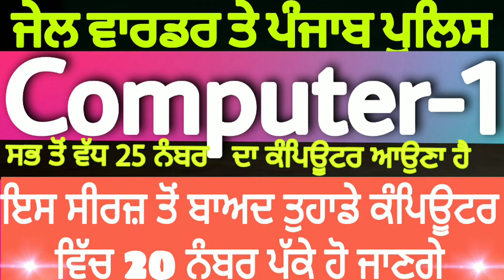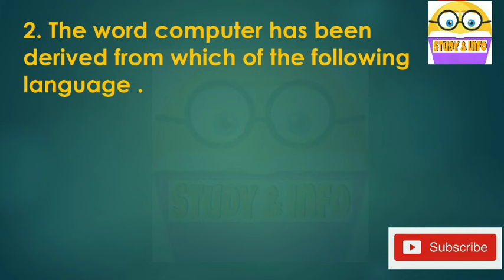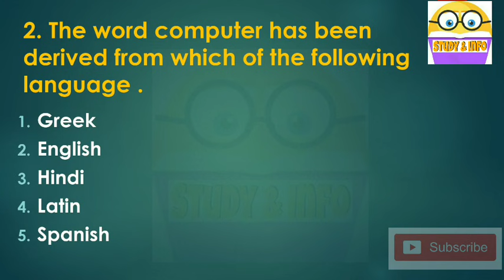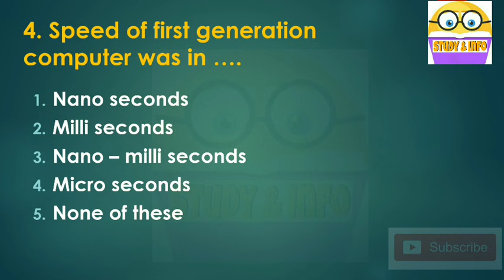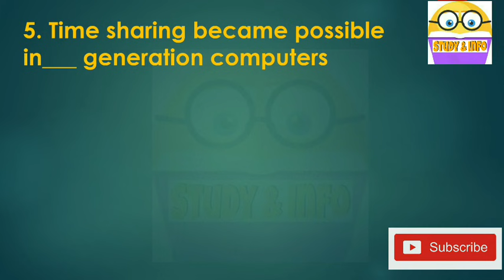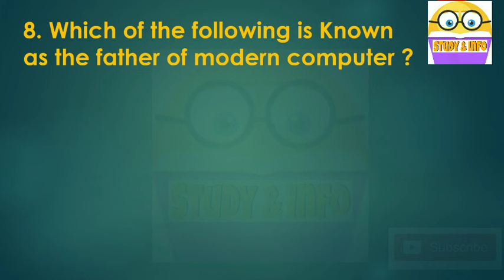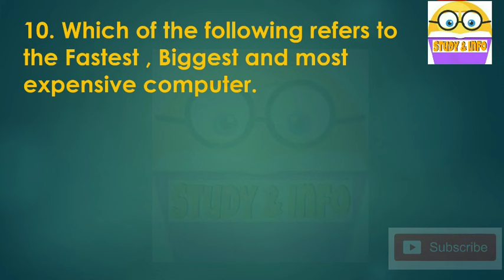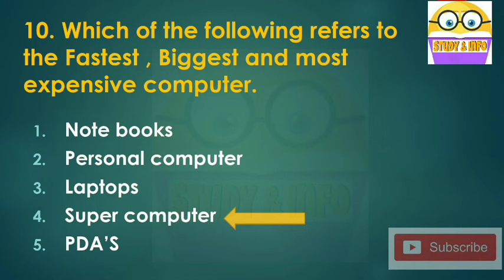Punjab jail warder computer MCQ l Punjab jail warder exam date 2021 l Punjab Police bharti 2021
Punjab police & jail warder Math class l Punjab police bharti 2021 l Punjab jail warder syllabus l study & info l

ਪੰਜਾਬ ਪਟਵਾਰੀ ਤੇ ਪੰਜਾਬ ਪੁਲਿਸ Books ਖਰੀਦਣ ਲਈ link 👉

Math Rs agarwal ( latest  edition )

Exams cover
1)punjab police sub inspector
2)punjab police B1 exam holdar test
3)punjab patwari
4)psssb clerk
5)Ppsc all exams
6)punjab & haryana highcourt clerk
7)punjab food inspecter exam
8)punjab coperative society exam
9)punjab puda clerk
10)punjab police bharti 2021
11)punjab police CID bharti 2021
12)punjab senior assistent exam
13)punjab naib tehsildar exam
14)punjab pcs exam

punjab police si previous paper ,punjab police constable previous paper,punjab police si previous paper pdf,